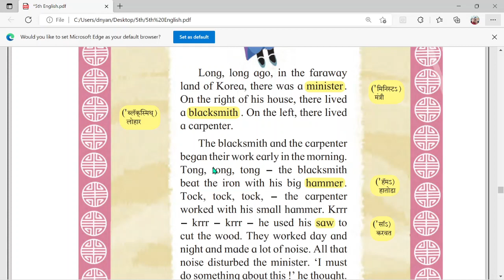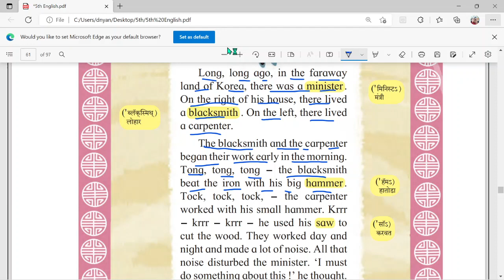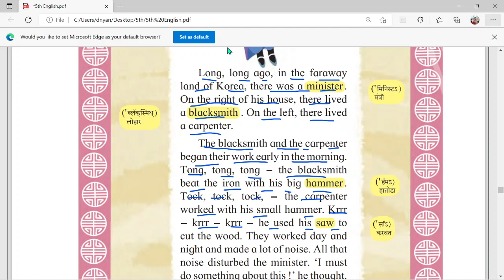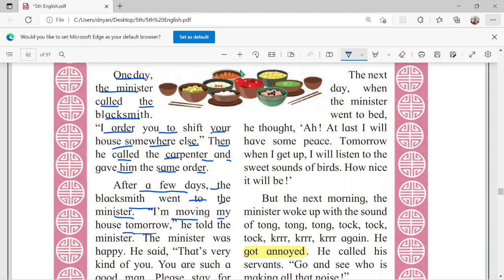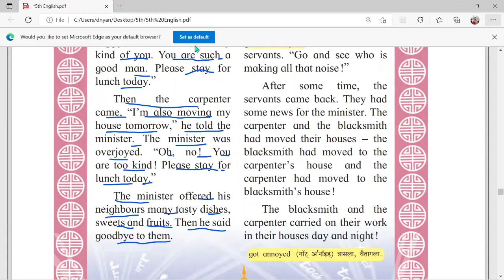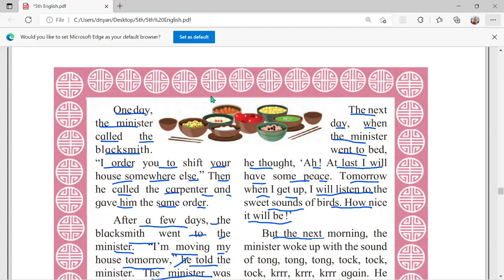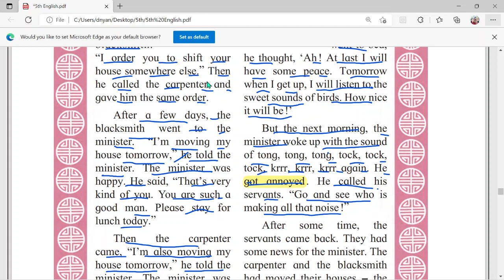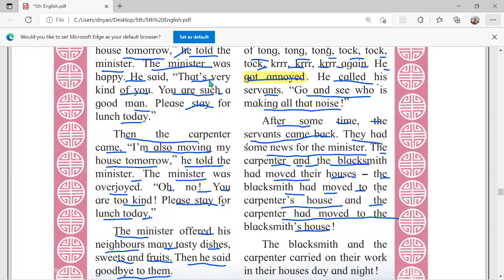Tock tock tong tong all day long 5th | tock tock tong tong all day long 5th in marathi | page no. 53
Topic Covered :
1) tock tock tong tong all day long story
2) tock tock tong tong all day long 5th in english
3) tock tock tong tong all day long story in hindi
4) tock tock tong tong all day long
5) standard 5 tock tock tong tong all day long
6) 5th class english tock tock tong tong all day long
7)  5th standard english tock tock tong tong all day long
8) 5th class english book tock tock tong tong all day long
9) iyatta pachavi vishay english tock tock tong tong all day long
10) standard 5th tock tock tong tong all day long